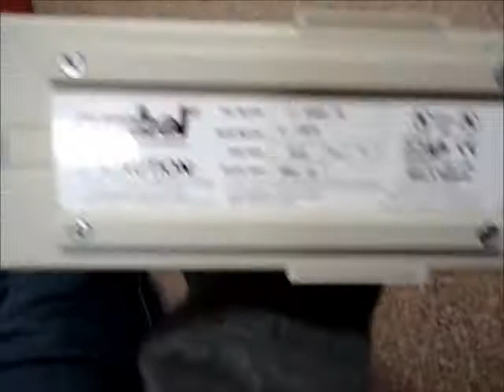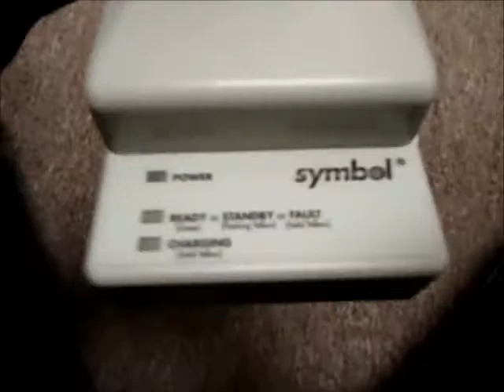Symbol 21-32665-40 UBC2000 Li-ion Battery Charger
Here's a video for one of our Symbol battery chargers, enjoy!

eBay Listing: